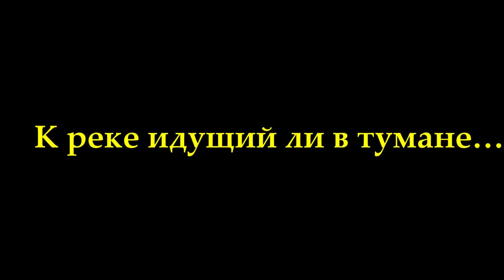Ежели в тумане идущий к реке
К реке идущий ли в тумане…?